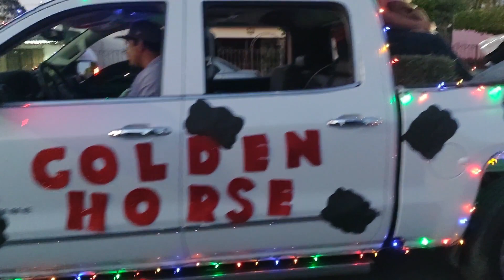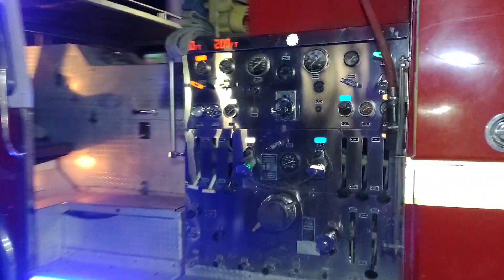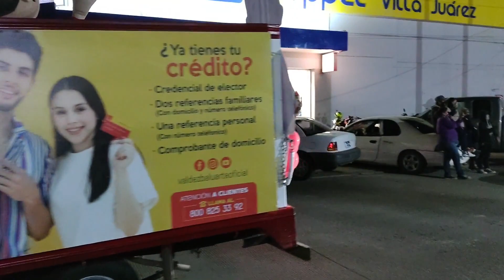Desfile Navideño 2021 Villa Juárez Sonora.